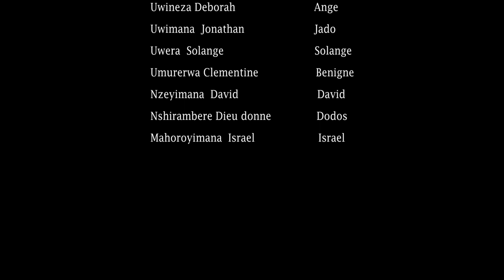AGAHINDA K'URUKUNDO SERIES EP.1: Jado yegukanye umwana wo kwa pasteri Israel nawe arashaka pass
wifuza kutuvugisha kuri FAMILY TV SHOW cyangwa hari igitecyerezo ni nama wifuza kutugezaho